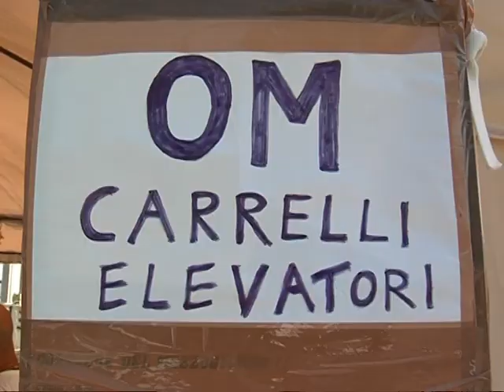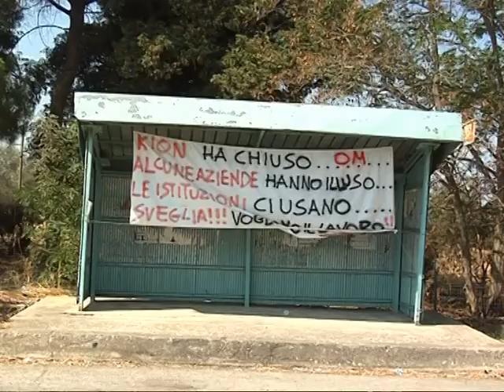TG 09.08.13 Om carrelli, gli operai presidiano gli ingressi dello stabilimento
I lavoratori non credono all'ipotesi del blitz. L'azienda sostiene di aver forzato il blocco per far uscire un camion carico di sedili e cruscotti.